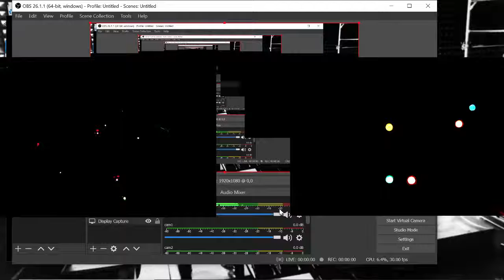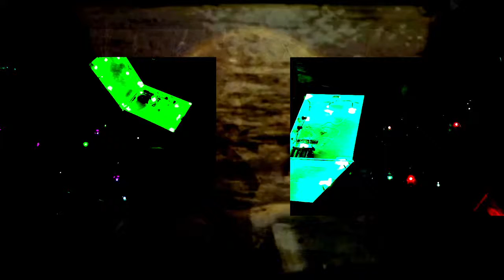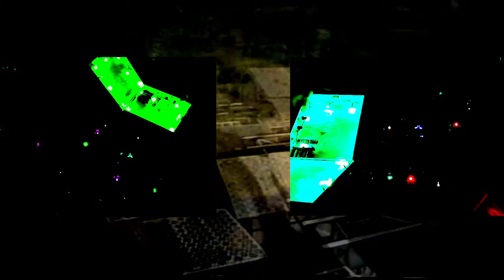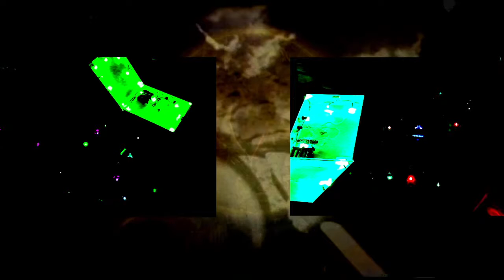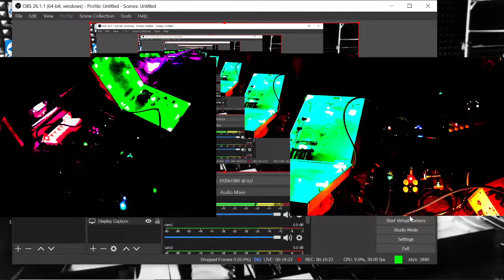Pretendin It Aint Armagggendin 4/30/2021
improvising background noises for Dimensionoid communication

Contraptions etc that may or may not appear in this video:

Various DIY / Circuit Bent Contraptions

2XFM by SEELE

Multi Synth by Ellitone:

Human Resistance Synthesizer and Auto-Step Synthesizer by Michael Rucci:

Temporal Knob Twirler and contact mic by Crank Sturgeon:

PLUS

Casio, Bontempi, Yamaha with broken keys, some kind of no name keyboard

EHX Bass Mono Synth and Ocean's 11 Reverb

JHS Lucky Cat and/or 3 Series Delay

Boss Flanger

DOD Octoplus

Keeley two knob Compressor

JOYO 6 band EQ and Tai Chi Overdrive

Flamma FS01 Drum Loop

Akai MPD218

FL Studio

Peavey, Orange and Dean amps

Otamatone

Venova